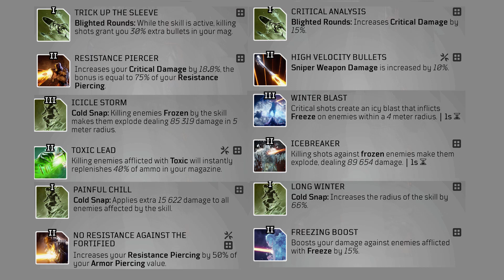Outriders Sniper Build Guide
**Update**
Deadly disturbance is a solid second mod on your sniper rifle.

This is a guide for the pure sniper build i have been running. Its super risky but, lets you delete things that can otherwise be annoying. Best in a group but, doable solo though it relies on you keeping aware and running from threats you cant control.